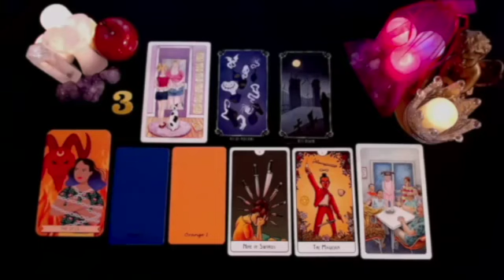VIRGO 🤯 PLEASE DON'T IGNORE THESE SIGNS!! SPIRIT IS CAUTIONING YOU!! 🤯💗 DECEMBER 2024 TAROT